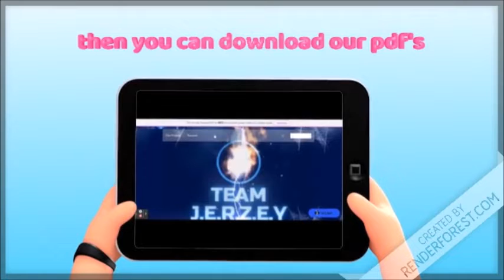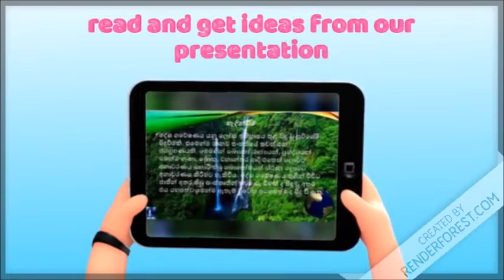Introducing Team J.E.R.Z.E.Y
watch this video to get an idea of what we do